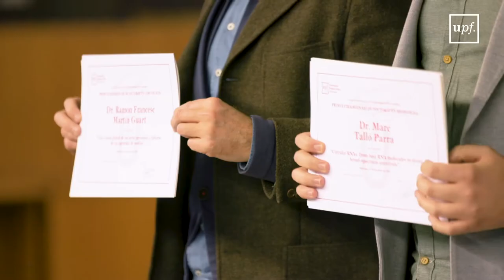Acte de reconeixement als millors expedients de grau i tesis doctorals dels cursos 2019-20 i 2020-21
L’auditori del campus de la Ciutadella va acollir el 24 de març l’acte de lliurament dels premis extraordinaris de fi d’estudis i de doctorat dels dos cursos anteriors, amb la presència dels estudiants guardonats, familiars, amics i autoritats acadèmiques. L’acte va incloure la lliçó “Retrobaments”, a càrrec de Xavi Menós, alumni de Comunicació Audiovisual de la UPF i fotògraf, i el lliurament de premis de les càtedres Mango de Responsabilitat Social Corporativa i Unesco de Cicle de Vida i Canvi Climàtic d’ESCI-UPF.